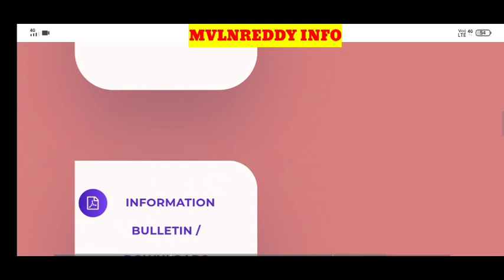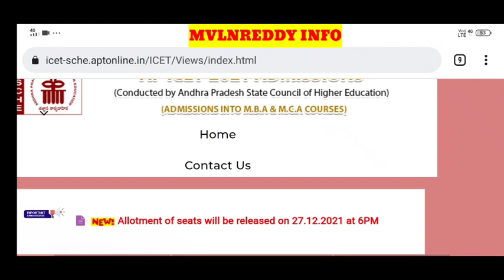AP ICET 2021 Seat Allotments Release or Not....?🤔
id : Mvlnreddy@cm4
Available in Play Store.

AP ICET 2020 cutoff marks vs Ranks and Top Colleges For MBA and MCA in AP in Telugu

AP ICET 2021 Counselling Notification
AP ICET 2021 Candidate Registration
AP ICET 2021 Certificate upload process in Telugu
AP ICET 2021 counselling Dates
AP ICET 2021 counselling process
AP ICET 2021 Certificate verification
AP ICET 2021 web options
AP ICET 2021 Documents required for Certificate Verification
AP ICET 2021 Seat Allotments Released
ICET 2021 seat allotment
AP ICET 2021 Self Reporting process
AP ICET 2021 College Reporting process